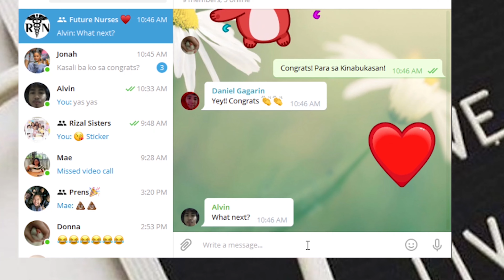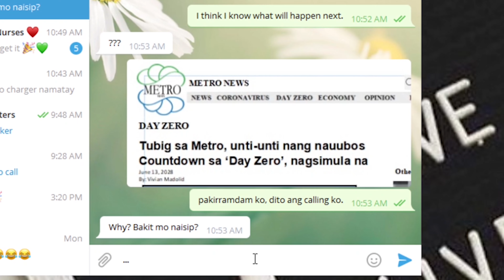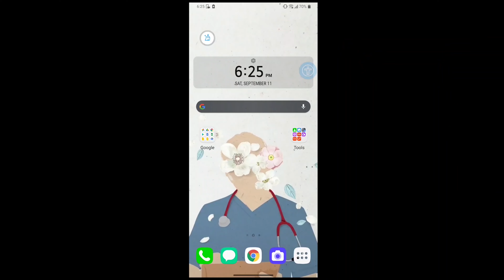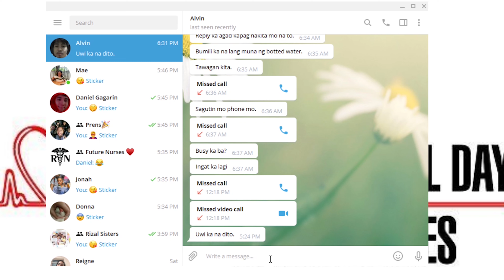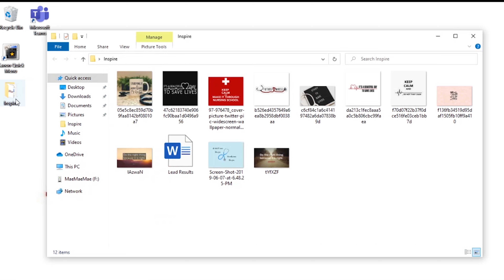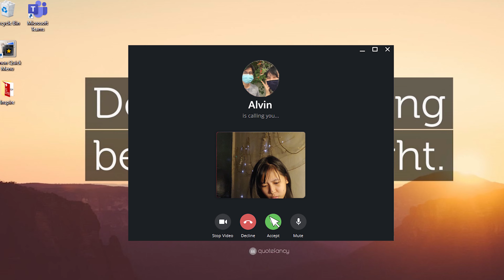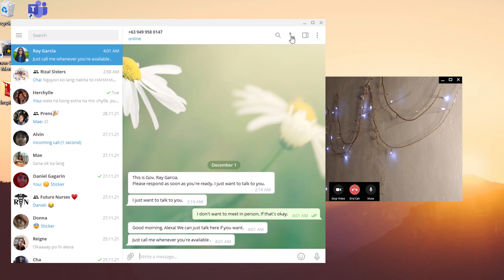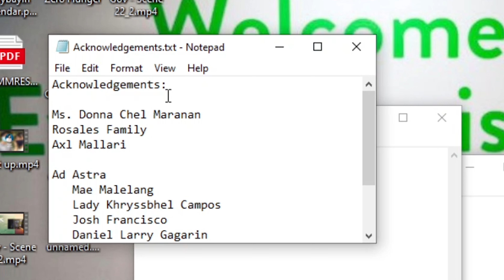DAY ZERO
An AD ASTRA Film
Written and Directed by: Mae Malelang
An official entry to the 5th Sine-Dokyu Festival of National College of Science and Technology

Ad Astra Production
NCST-MEDIA